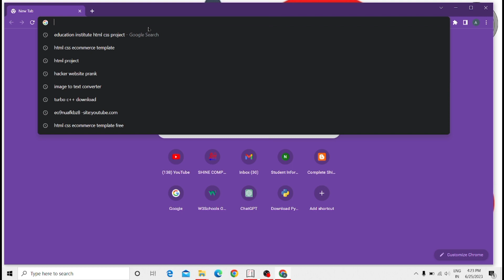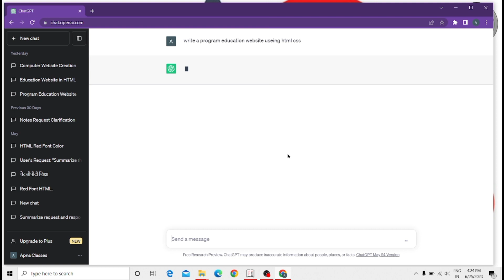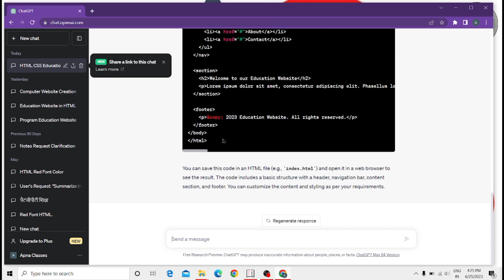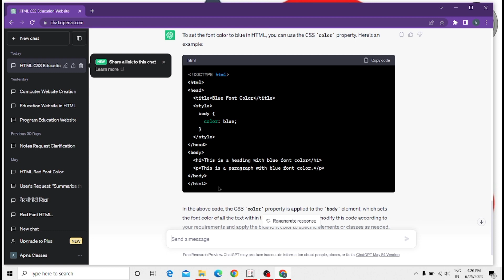computer job | computer part time job